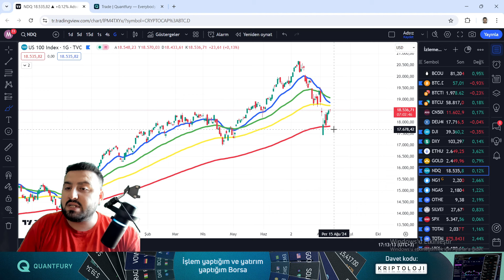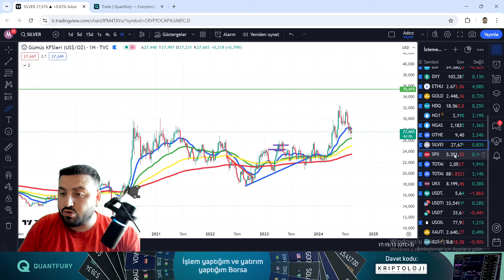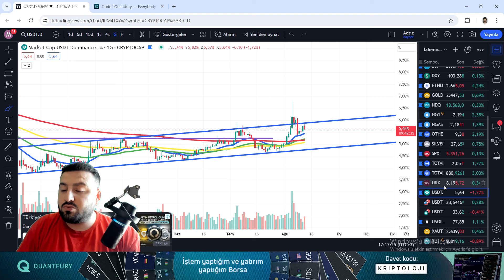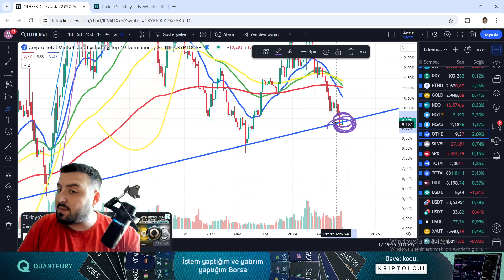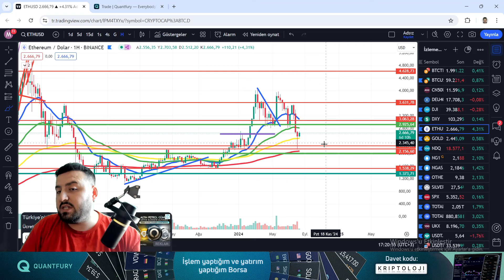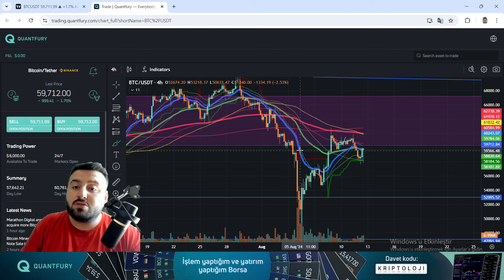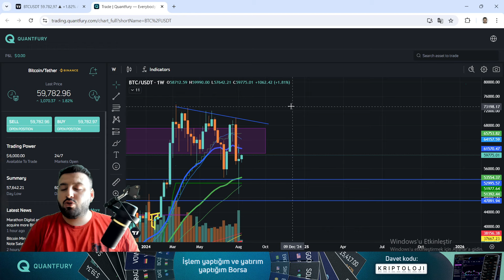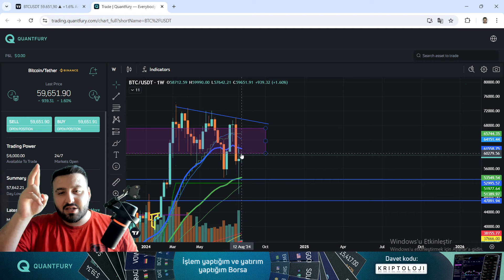Haftalık Piyasa Analizi - Bitcoin ve Altcoin Boğa Rallisi İçin Zaman Daraldı!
İşlem ve yatırım yapmak için tercihim olan Quantfury'e kayıt için davet kodum: Kriptoloji